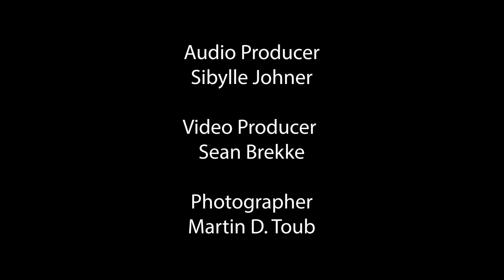Shirl Jae Atwell DMO - III. Moderate Swing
CMC Virtual Chamber Orchestras Concert
Saturday, June 6, 2020
CMC Virtual Concert Series
Sibylle Johner, director of orchestras and conductor
Peter Prosser, coach